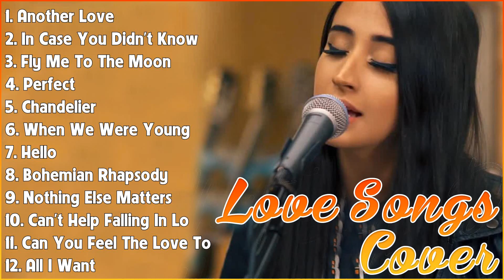TOP HITS GUITAR ACOUSTIC 2023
[00:00:00] - 01. A̲̲̲no̲̲the̲̲r L̲o̲̲ve̲̲ - T̲o̲̲m O̲̲̲de̲̲ll
[00:03:59] - 02. I̲̲̲n C̲a̲̲se̲̲ Y̲o̲̲u̲̲ D̲i̲̲dn't K̲no̲̲w - B̲re̲̲tt Y̲o̲̲u̲̲ng
[00:07:28] - 03. F̲ly M̲e̲̲ T̲o̲̲ T̲he̲̲ M̲o̲̲o̲̲n - F̲ra̲̲nk S̲i̲̲na̲̲tra̲̲
[00:10:01] - 04. P̲e̲̲rfe̲̲ct - E̲̲̲d S̲he̲̲e̲̲ra̲̲n & B̲e̲̲yo̲̲ncé
[00:14:08] - 05. C̲ha̲̲nde̲̲li̲̲e̲̲r - S̲i̲̲a̲̲
[00:15:57] - 06. W̲he̲̲n W̲e̲̲ W̲e̲̲re̲̲ Y̲o̲̲u̲̲ng - A̲̲̲de̲̲le̲̲
[00:20:37] - 07. H̲e̲̲llo̲̲ - A̲̲̲de̲̲le̲̲
[00:24:34] - 08. B̲o̲̲he̲̲mi̲̲a̲̲n R̲ha̲̲pso̲̲dy - Q̲u̲̲e̲̲e̲̲n
[00:29:36] - 09. N̲o̲̲thi̲̲ng E̲̲̲lse̲̲ M̲a̲̲tte̲̲rs - M̲e̲̲ta̲̲lli̲̲ca̲̲
[00:34:32] - 10. C̲a̲̲n't H̲e̲̲lp F̲a̲̲lli̲̲ng I̲̲̲n L̲o̲̲ve̲̲ - E̲̲̲lvi̲̲s P̲re̲̲sle̲̲y
[00:36:38] - 11. C̲a̲̲n Y̲o̲̲u̲̲ F̲e̲̲e̲̲l T̲he̲̲ L̲o̲̲ve̲̲ T̲o̲̲ni̲̲ght - E̲̲̲lto̲̲n J̲o̲̲hn
[00:40:32] - 12. A̲̲̲ll I̲̲̲ W̲a̲̲nt - K̲o̲̲da̲̲li̲̲ne̲̲
[00:44:03] - 13. D̲re̲̲a̲̲m O̲̲̲n - A̲̲̲e̲̲ro̲̲smi̲̲th
[00:47:49] - 14. T̲hi̲̲nki̲̲ng O̲̲̲u̲̲t L̲o̲̲u̲̲d - E̲̲̲d S̲he̲̲e̲̲ra̲̲n
[00:52:24] - 15. M̲e̲̲mo̲̲ri̲̲e̲̲s - M̲a̲̲ro̲̲o̲̲n 5
[00:55:04] - 16. I̲̲̲ W̲i̲̲ll S̲u̲̲rvi̲̲ve̲̲ - G̲lo̲̲ri̲̲a̲̲ G̲a̲̲yno̲̲r
[00:58:13] - 17. A̲̲̲nge̲̲l B̲a̲̲by - T̲ro̲̲ye̲̲ S̲i̲̲va̲̲n
[01:01:56] - 18. T̲he̲̲ S̲ci̲̲e̲̲nti̲̲st - C̲o̲̲ldpla̲̲y
[01:06:52] - 19. S̲ha̲̲llo̲̲w - L̲a̲̲dy G̲a̲̲ga̲̲, B̲ra̲̲dle̲̲y C̲o̲̲o̲̲pe̲̲r
[01:10:10] - 20. Z̲o̲̲mbi̲̲e̲̲ - T̲he̲̲ C̲ra̲̲nbe̲̲rri̲̲e̲̲s
[01:12:51] - 21. S̲o̲̲me̲̲o̲̲ne̲̲ Y̲o̲̲u̲̲ L̲o̲̲ve̲̲d - L̲e̲̲wi̲̲s C̲a̲̲pa̲̲ldi̲̲
[01:15:46] - 22. Y̲e̲̲ste̲̲rda̲̲y - T̲he̲̲ B̲e̲̲a̲̲tle̲̲s
[01:18:39] - 23. M̲o̲̲re̲̲ T̲ha̲̲n W̲o̲̲rds - E̲̲̲xtre̲̲me̲̲
[01:22:12] - 24. N̲o̲̲thi̲̲ng's G̲o̲̲nna̲̲ C̲ha̲̲nge̲̲ - G̲e̲̲o̲̲rge̲̲ B̲e̲̲nso̲̲n
[01:25:21] - 25. C̲lo̲̲se̲̲r - T̲he̲̲ C̲ha̲̲i̲̲nsmo̲̲ke̲̲rs f̲t. H̲a̲̲lse̲̲y
[01:29:13] - 26. W̲he̲̲n I̲̲̲ L̲o̲̲o̲̲k A̲̲̲t Y̲o̲̲u̲̲ - M̲i̲̲le̲̲y C̲yru̲̲s
[01:31:35] - 27. Z̲o̲̲mbi̲̲e̲̲ - T̲he̲̲ C̲ra̲̲nbe̲̲rri̲̲e̲̲s